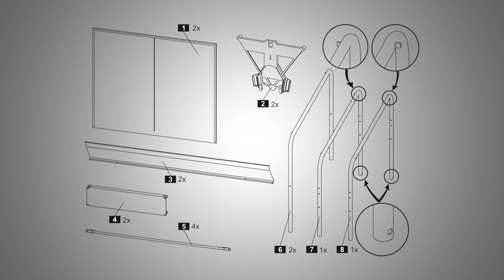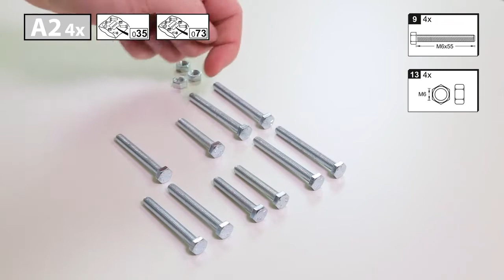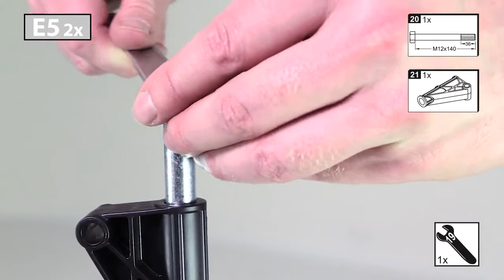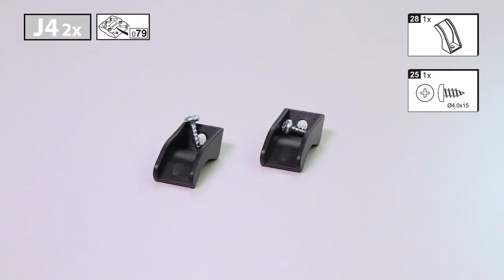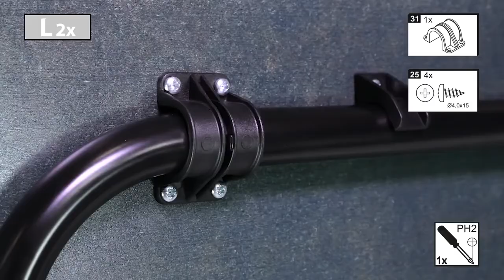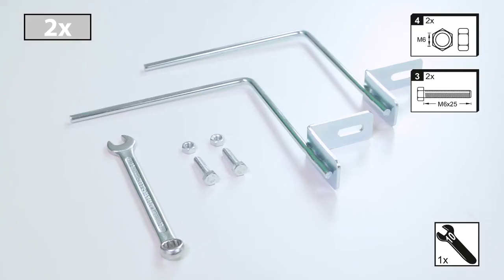Sponeta S 1-12 i / S 1-13 i - Masa tenisi masası montaj talimatları / Montaj ve kullanım talimatları